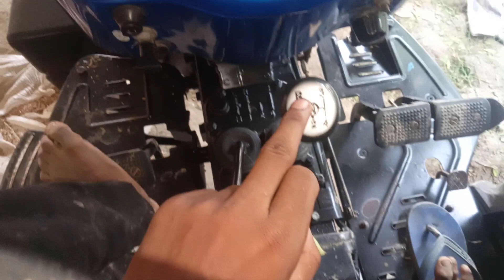केवल ट्रैक्टर चलाना सीखे 5 मिनट में Powertrac Euro 50 New Tractor video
Mahindra Arjun Novo 610 VS Mahindra 575 VS Mahindra 265

Swaraj 744XT VS Swaraj 744FE VS Swaraj 960FE VS Swaraj 963FE VS Swaraj 855FE VS Swaraj 735FEe VS Swaraj 735XT VS Swaraj 735FE VS Swaraj 834XM

New Holland 5620 @amitmaker3508  VS New Holland 3630 VS New Holland 3600 VS Sonalika Tiger 60hp

John Deere tractors video short
John Deere 5050 VS Powertrac Euro 50

Mahindra Arjun Novo 610 VS Mahindra 575 VS Mahindra 265 VS Mahindra 585 VS

New Holland 3630 VS New Holland 5620 VS New Holland 3600